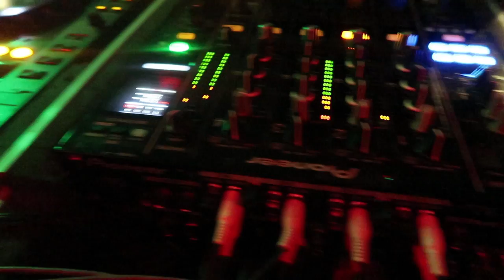FEEST IN BED?!! ♥ VLOG 117 ♥ QUEEN OF JETLAGS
Hi guys! Leuk dat jullie weer kijken naar een nieuwe vlog! Ik neem jullie deze week mee naar werk, Sander’s Koningsnacht feest en deel een nieuwe favoriete Netflix serie! Ook gaat Baby Olivia weer op play date met Baby Yuki. Fijne zondag! X

Linkjes naar items (of lookalikes daarvan) in deze video:

Voor iedereen die vragen stelt over de Tommy items, bij Zalando zijn er nog best veel maten

Voor iedereen die vragen stelt over de Tommy items, op Asos zijn er nog best veel maten